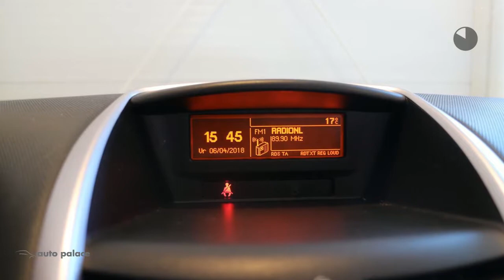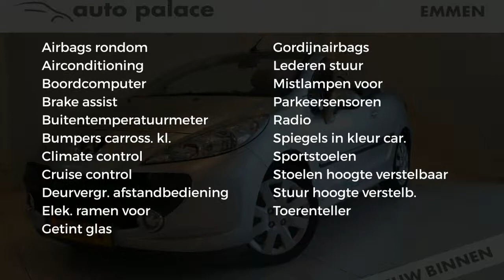Peugeot 207 1.6 VTi 16V 120pk